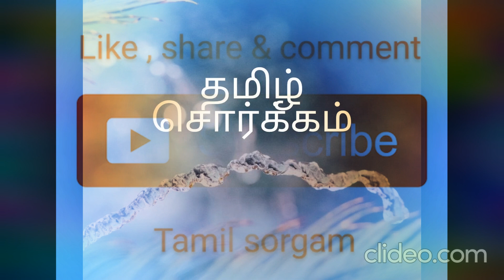Bigg boss பற்றி இதுவரை யாரும் அறியாத தகவல்/ பிக் பாஸ் இன் கதை